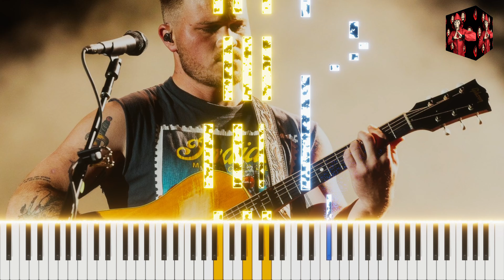Zach Bryan - Pink Skies | EASY Piano Tutorial by OCTOBER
🎹 Listen, learn and play the piano tutorial ► "Pink Skies" by "Zach Bryan"

OR